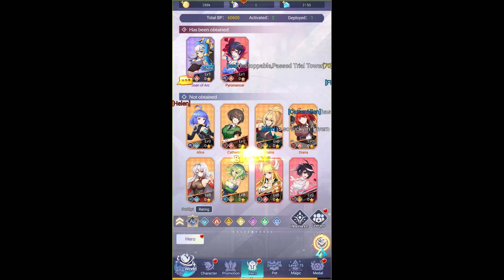Goddess Connect Game Android Gameplay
_2023_ _idle rpg_ _heroes_ _game1_